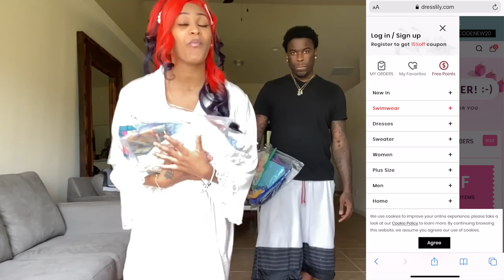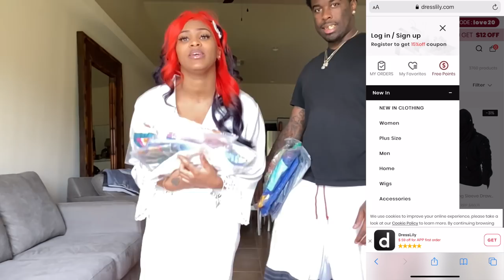COUPLES CLOTHING HAUL RATE 1-10 (SUPER FUNNY) CANT BELIEVE SHE...